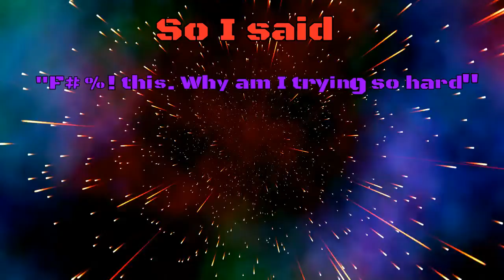This was not worth the new umbrella....